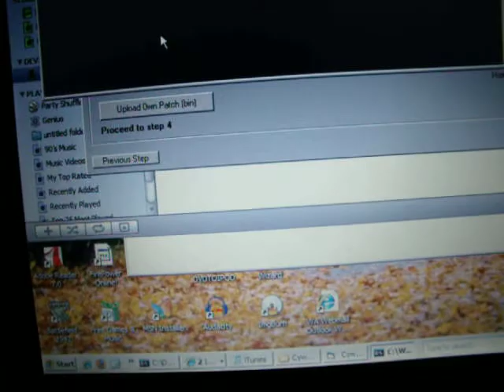2G Jailbreak pt1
me jailbreaking my iPod ps. sorry for different parts i couldn't compile it